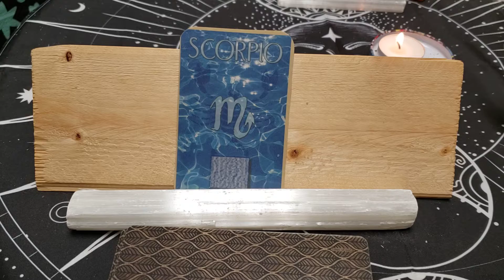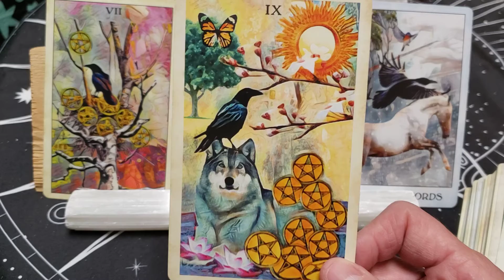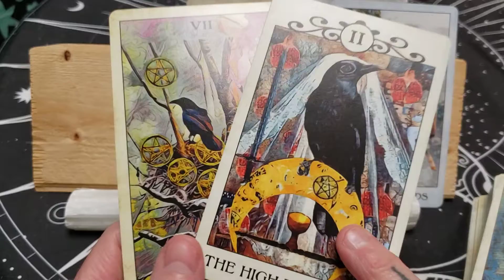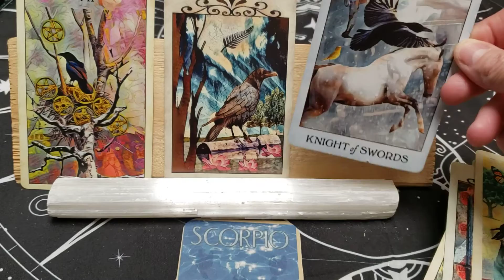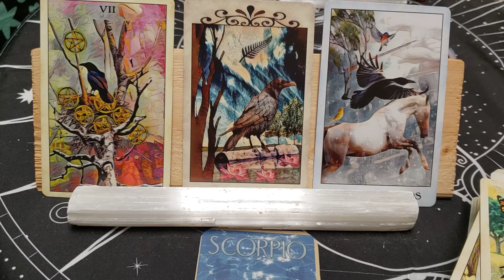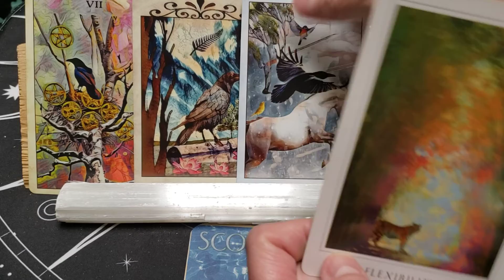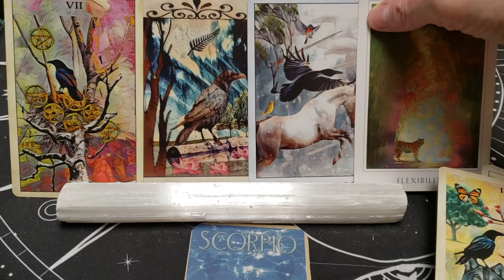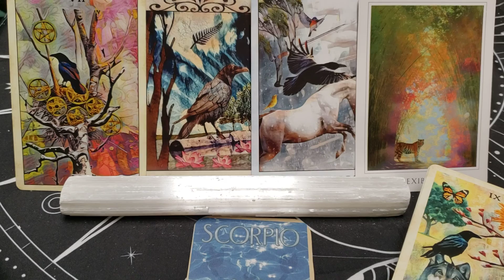Scorpio ♏ Be Flexible with your Future Plans. It's the fastest way to manifesting/March 27~April 2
You know what you want and what you have to do to get there,  Scorpio.  Be flexible. Things will go much more smoothly if you are!

Welcome Scorpio to your weekly reading for March 27~ April 2.  This is a general reading and will not resonates with everyone.  Checking your moon and rising sign may give you more information and guidance if needed. I would love to hear if this resonates with you and how.
xoxo Rudi

Decks Used:
Crow Tarot